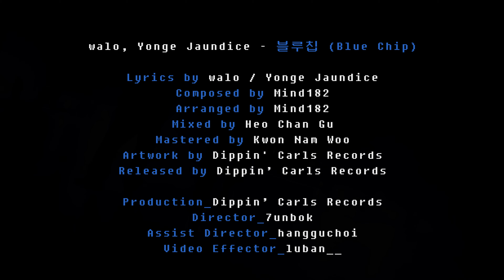【M/V】 왈로 (walo), 영잔디스 (Yonge Jaundice) - 블루칩 (Blue chip)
Credit_
Artist_ @walovaycay @yongejaundice_
Prod_ @mind182
Mix_ @knobstudio_official
Master_ @kwonnamwoo
Camera direct_ @7unbok
Edit direct_ @luban__
Released_ @dippincarls